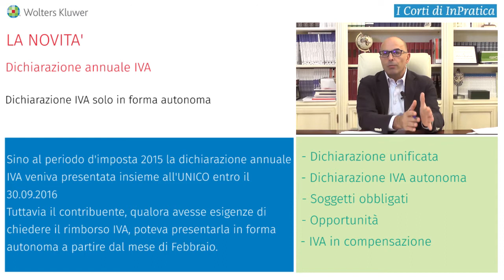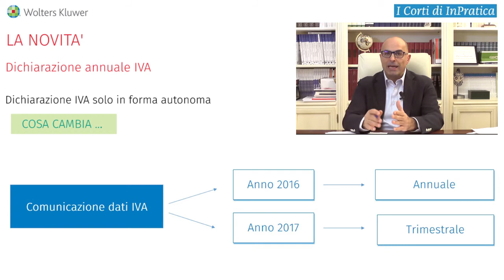La dichiarazione annuale IVA - L'adempimento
Gestire i tuoi adempimenti quotidiani oggi è ancora più semplice grazie a “I Corti di Wolters Kluwer In Pratica”, i video-tutorial, a cura degli Esperti Wolters Kluwer. In pochi minuti e in formato video, potrai consultare suggerimenti e spunti pratici su: nuovi adempimenti, adempimenti toccati da novità, casi particolari, esempi di calcolo etc.